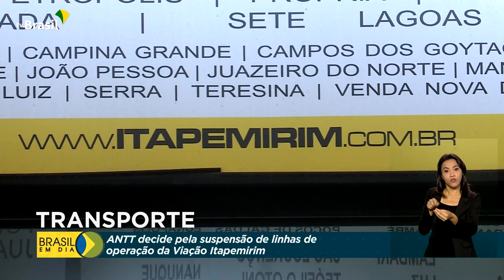Consumidor | Suspensão das linhas da Itapemirim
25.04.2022 - A Agência Nacional de Transportes Terrestres decidiu pela suspensão das linhas de operação da Viação Itapemirim. A medida é para garantir a segurança dos usuários e manter a prestação de serviço adequada aos passageiros.